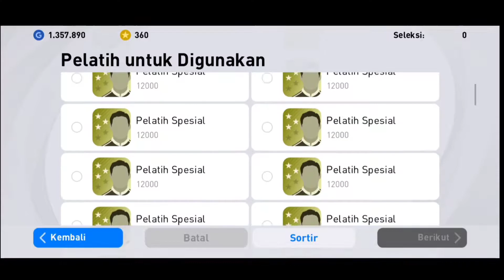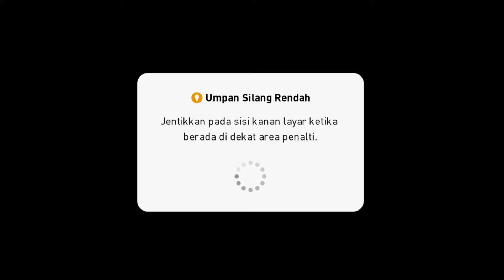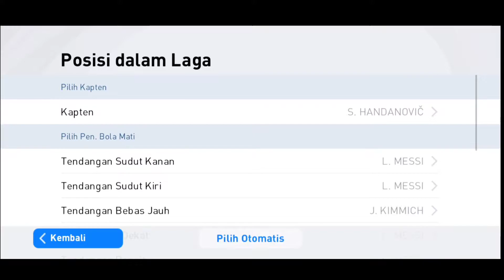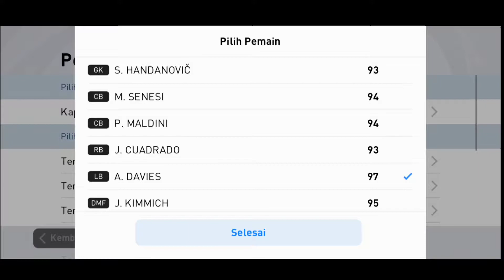Pemain Gratis Legends K. MIURA - eFootball PES 2021 mobile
Halo temen-temen selamat datang di channel Ferry Pradana pada kesempatan kali ini saya akan bermain PES Mobile yang saya mainkan di HP android dan kali ini saya mendapatkan Gratis permain Legends yang kini saya coba di mode Kampanye dan diposisi (CF) oke disini sangat kompak sekali, dan disini saya sekalian mengetes kemampuan pemain legends yang saya dapatkan secara gratis ini. oke untuk seterusnya silahkan tonton video nya sampai habis
Untuk Memperbaiki Kualitas video dan Jajan
Device : realme X3 SuperZoom
Editing : Kinemaster & Pixellab
camera : Web Cam 1080p 30 FPS NO MERK
Microfon : Fifine K669